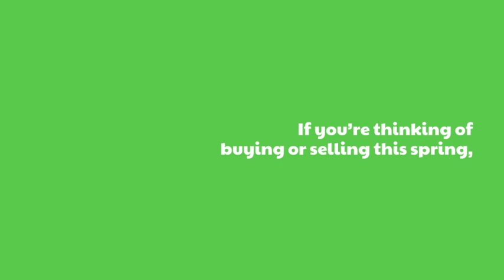🆕thinking Of Getting Your House Ready To Sell? Getting House Ready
🆕thinking Of Getting Your House Ready To Sell? Getting House Ready To Sell Checklist Honest Video

You can learn more about Thinking of Getting Your House Ready to Sell?, you can check out

This video is all about Thinking of Getting Your House Ready to Sell? valuable information but also try to cover the following subject:
-getting house ready to sell checklist
-how to get your house ready to sell

Youtube is the best website to visit when searching for videos about Thinking of Getting Your House Ready to Sell?.
Thinking of Getting Your House Ready to Sell? Is obviously something that interests you and other people so I made this video about this topic.
Follow our videos concerning Thinking of Getting Your House Ready to Sell? and also various other similar subjects on
Now that you have actually viewed our video regarding Thinking of Getting Your House Ready to Sell? Did it helped?

Listing Team at RelatedISG VirturalRealtor - Virtual Open House
The Home Owners Listing Team at RelatedISG International Realty Team is a team with over 50 years of experience and over 200 Million in sales.  We leverage The Power Of Relationships and Craft Real Estate Solutions Around You.

Home Owner Listing Team at RealtedISG provides everything you need to buy or sell a home in South Florida and the surrounding areas. As a real estate consultant, we can help you learn more about the market value of your home. we can assist you to search for homes in detail with plenty of photos and information about the communities or schools you're interested in. We can offer any assistance with foreclosed homes, houses for sale in South Florida, real estate listings and any other questions you may have.

We consider ourselves a small firm with professionalism and reliability to exceed all of your expectations. We are fully capable, experienced, and knowledgeable to help make your real estate search highly efficient.  We keep up with the new trends and put in, considerable effort to put your dream into action.

9:00AM 9/1/2020

Translated titles:
¿Está pensando en preparar su casa para la venta? Lista de verificación para preparar la casa par

Denken Sie daran, Ihr Haus verkaufsfertig zu machen? Haus bereit machen, Checkliste zu verkaufen Ehr

Vous envisagez de préparer votre maison à vendre? Liste de vérification de la préparation de la

Você está pensando em deixar sua casa pronta para ser vendida? Vídeo honesto da lista de verifica

هل تفكر في تجهيز منزلك للبيع؟ الحصول على منزل جاهز لبيع

?Думали подготовить свой дом к продаже? Подготовка до